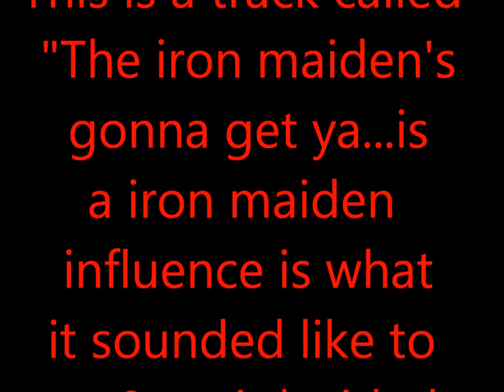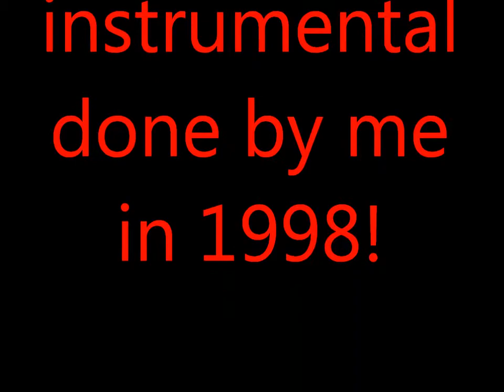The iron maiden's gonna get ya...(Youtube promo version)by gerry campbell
This is a song I done in 1989...but decided to release a youtube instrumental promo remix of it for iron maiden & all the fan's of this great band